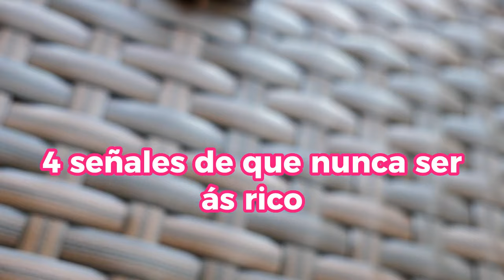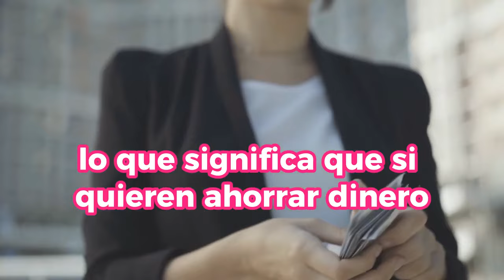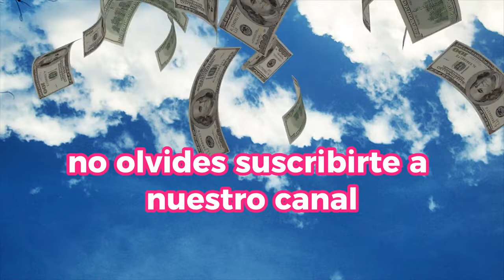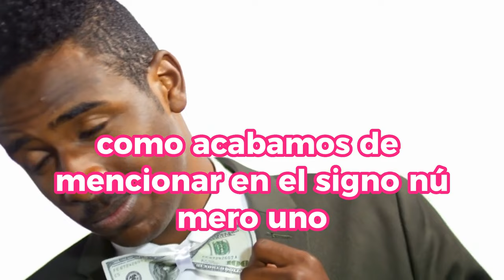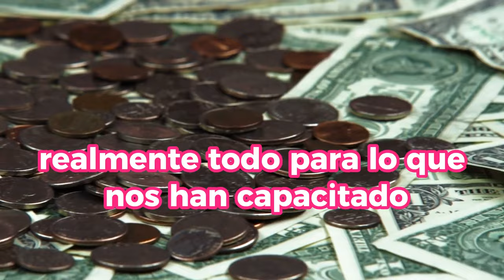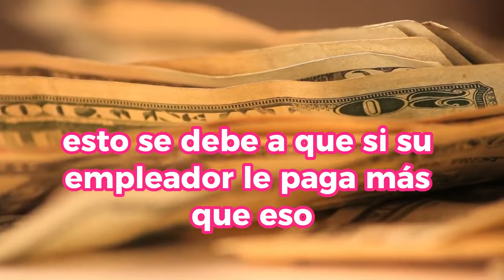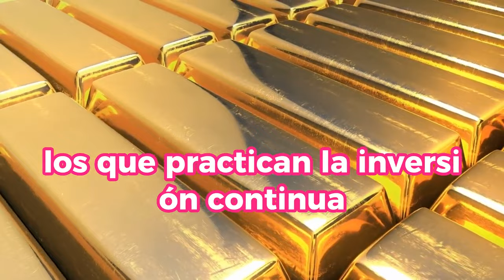Estos 4 ERRORES MORTALES Te IMPIDEN SER MILLONARIO 😮😮🤑🤑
Descubre los "4 errores mortales que te impiden ser millonario" en este video revelador. Si estás luchando por alcanzar la riqueza y el éxito financiero, es posible que estés cometiendo estos errores comunes sin siquiera saberlo. Nuestro experto en finanzas desglosa cada error y proporciona soluciones prácticas para evitarlos, llevándote en un viaje hacia la libertad financiera.

1)This video has no negative impact on the original works (It would actually be positive for them)
2)This video is also for teaching purposes.
3)It is not transformative in nature.
4)I only used bits and pieces of videos to get the point across where necessary.